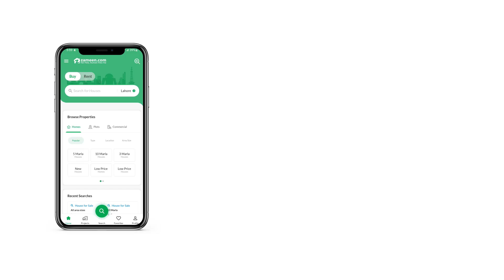4 MARLA PLOT FILE FOR SALE IN PHASE 9 PRISM DHA LAHORE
Lahore is well connected through roads. So, wherever you live, places will always be highly accessible. If you're really looking for a property in DHA Phase 9 Prism, this will help you out. Hurry up, and secure your property at an amazing price of Rs. You can be an owner of a well-fitted property that is available for sale in a posh area. Don't miss out on these 4 Marla units. Avail a well-suited option today. This Plot File will help you make the best decision for you and your family.